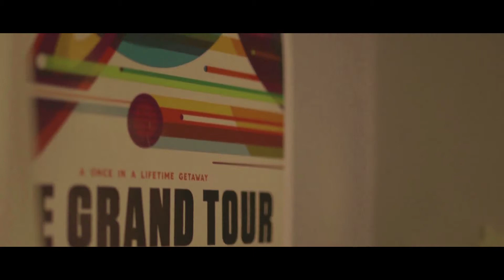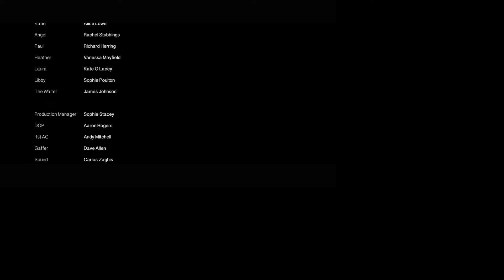Astronaut movie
2nd year Ba sound design project Ravensbourne College
sound Editor   karl longden
Sound Design karl longden
Music composition  Adam Badi Donaval
ADR karl longden
Voices Jessica Reed
             Karin Scarsbrook
             Karl Longden